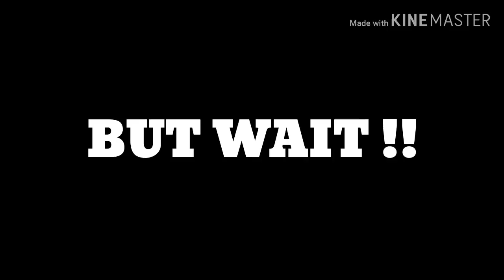EDWIN AT SHEERLYN AY HAPPY NA! | My Reaction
Hi guys, promise this is my last reaction for them. Peace ✌️

MARAMING SALAMAT!
MABUHAY!